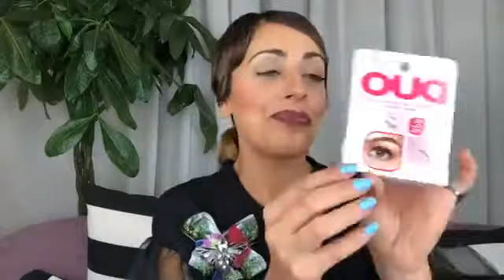TUDO SOBRE PESTANAS FALSAS - MARTA FLORES